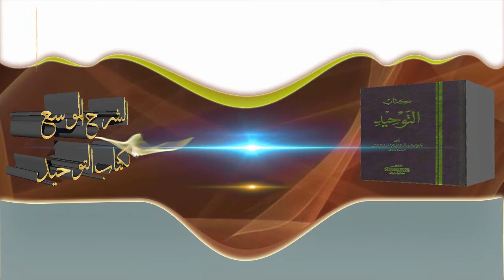الشيخ زيد البحري معنى قول ابن تيمية ليكن الداعية عالما بما يأمر وينهى رفيقا وحليما فيما يأمر وينهى